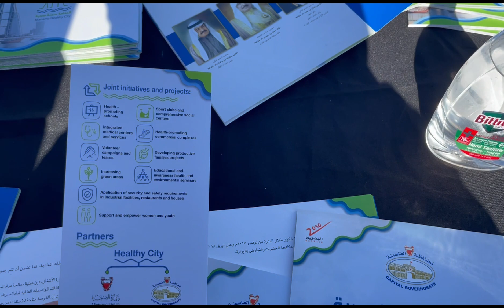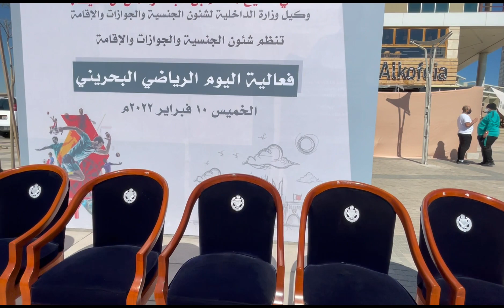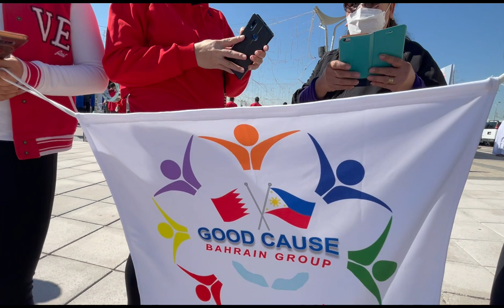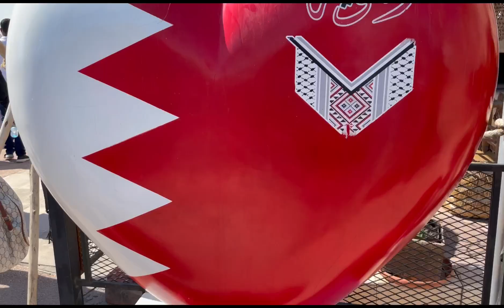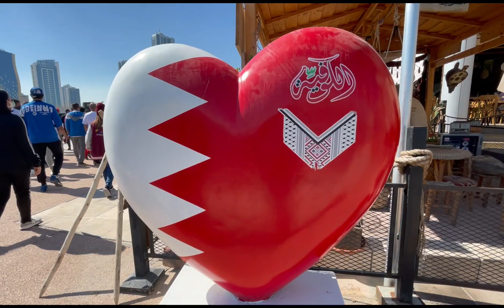Bahrain Sports Day | Kawai Lyn